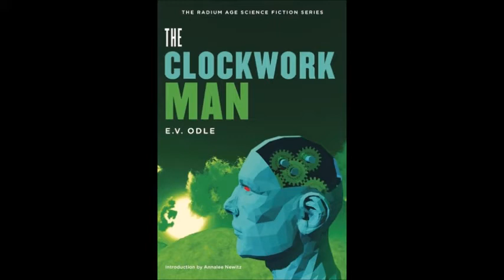The Clockwork Man by E V Odle Chapter 5